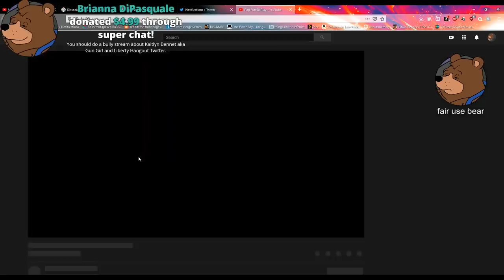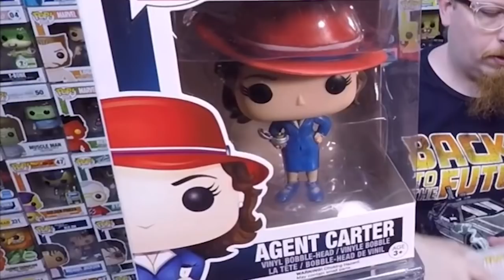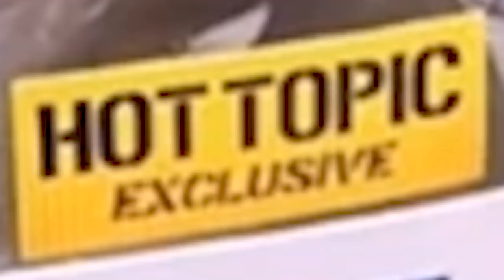Funko Pops Stole My Wife (Adventures of a See-Through Bing Bong)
Today we AHAHAHAHAHA SEE-THROUGH BING BONG

check out @ZaraNewt on Insta and commission some art from my dope bear-drawer!

Arch of the Sim - Mark Mothersbaugh (Sims 2 University)
Loss of Me - Nobuo Uematsu (FF9)
What You Think About... - St. Germain